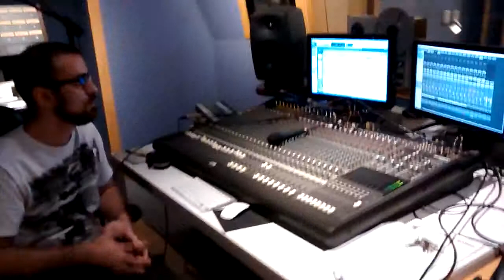Reverendo Frankenstein em estúdio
Reverendo Frankenstein gravando com Gustavo Trivela no estúdio Bocaina 72.

Nascida no início do fim dos tempos -- 2012, segundo o calendário Maia - a banda Reverendo Frankenstein é formada por Matheus Krempel (vocal), Alex from Hell (guitarra), Felipe INRI (baixo) e Fábio Koveiro (bateria). Assim como o Dr. Victor, da clássica história de Mary Shelley, seus integrantes usam seu entrosamento de quase dez anos para juntar pedaços de influências musicais de vários estilos como rock and roll, rockabilly, surf music e punk rock para criar uma nova criatura de esqueleto psychobilly, um monstro com personalidade própria. Todos os pedaços aparecem aqui ou ali, mas o conjunto da obra vira uma nova vida.

Essas referências aparecem em músicas como a instrumental "A vingança de Frank" (tema de abertura do programa de web TV Acorde), na blueseira "Lado escuro" e em "Trauma", que tem um pé no swing. "Esse ser" e "Entre trevas" seguem a linha psychobilly, ora com influenciados por Cramps, ora por Meteors.

Trajados com suas batinas, o quarteto também apresenta versões de músicas como "Gibi, Ramones, Motörhead", de Thunderbird e os Devotos de Nossa Senhora Aparecida, além de "Halloween" e "I hate you, baby" dos K-Billys.

Pronto para o culto? Então junte-se à seita do Reverendo Frankenstein e diga "Aleluia!"